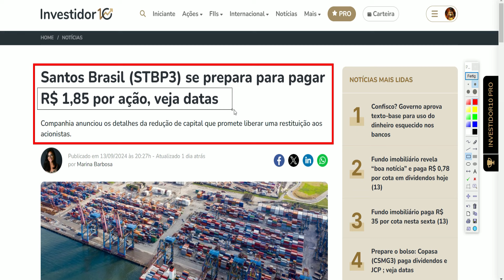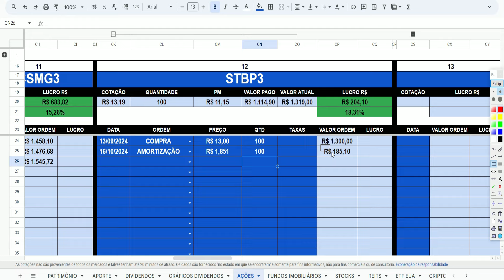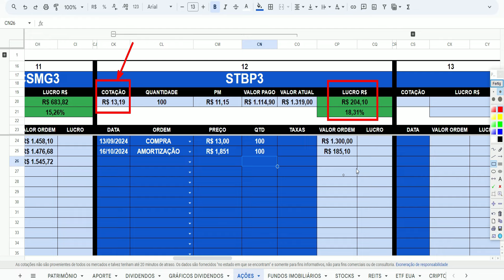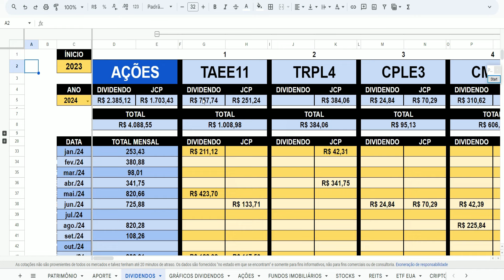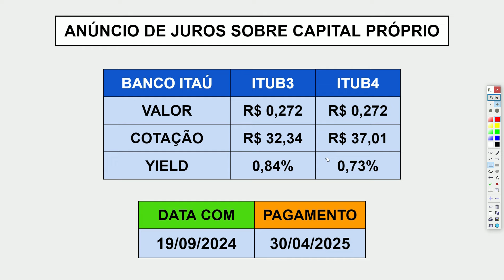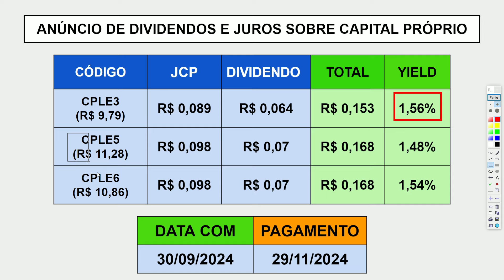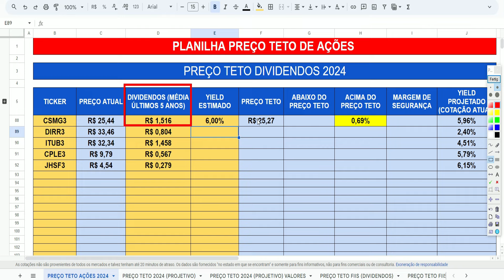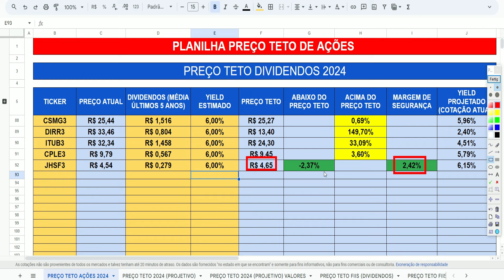NOVOS DIVIDENDOS DE SETEMBRO (DATAS DA MEGA REDUÇÃO DE CAPITAL) 8 AÇÕES PARA RECEBER DIVIDENDOS